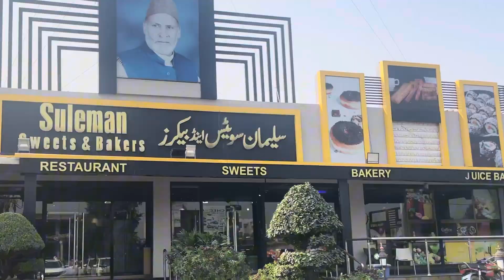I am back!! | meet my cousin “JAZA”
Hey everyone! Welcome back! This me Arooba Umar! Meet my cousin Jaza! My mamu’s (uncle) daughter! Don’t forget to say MASHALLAH! She so cute!